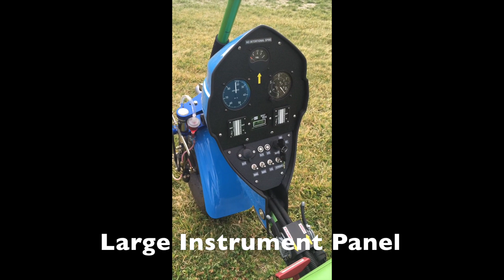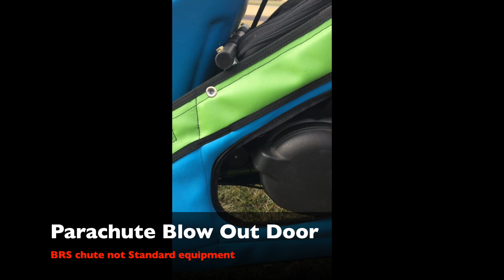North Wing Maverick Outlander ultralight trike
North Wing Maverick Outlander is a weight shift Ultralight trike that is made of the back country flying.  Fly and land were other can not.  This a tundra trike with large outback tires to land on unimproved landing areas.